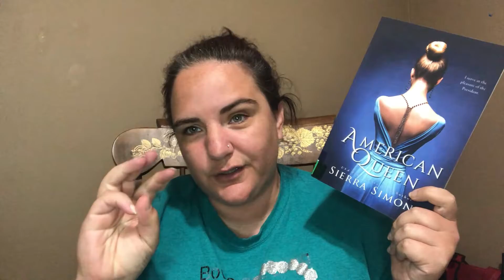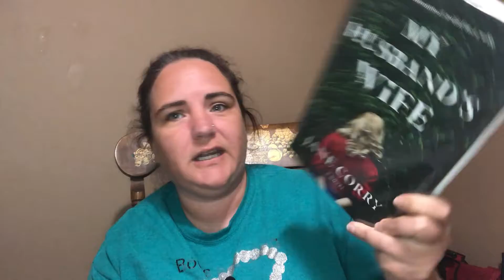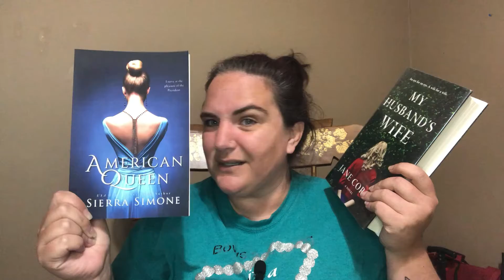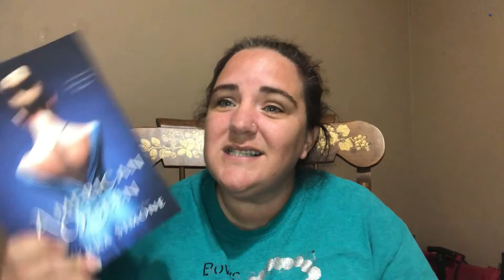Checked Out! | Library Books | What Did I Think? | Round 5